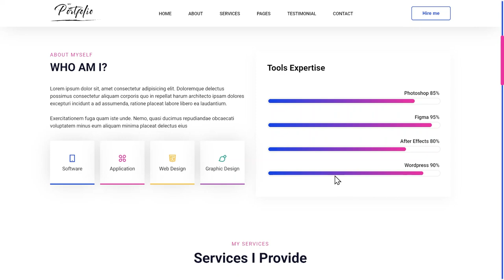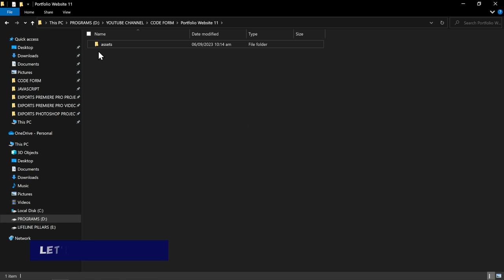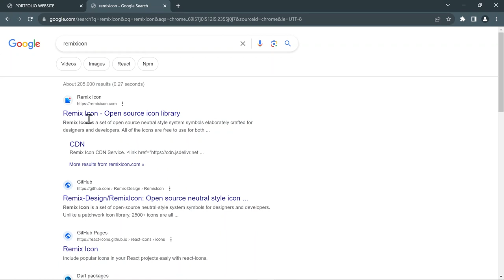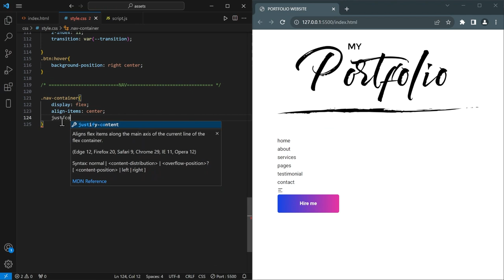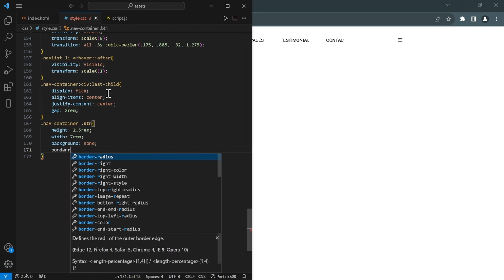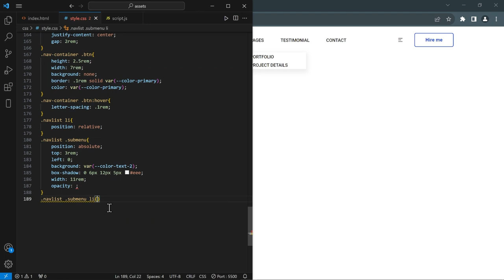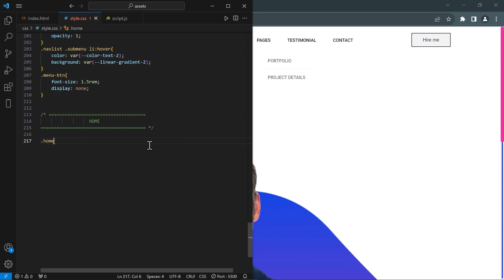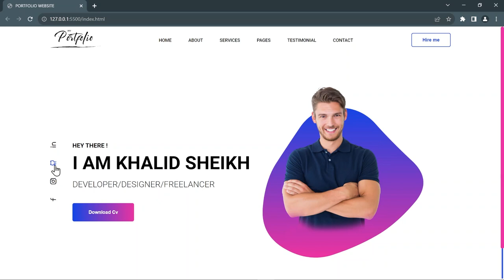Build a complete Portfolio Website Using HTML CSS Javascript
how to make a complete responsive portfolio website design using html css and javascript from scratch. Create a complete responsive website design template using html css  javascript swiper js tutorial for beginners.

⏱ Timestamps
00:00:00 demo
00:04:21 file structure
00:05:58 nav section